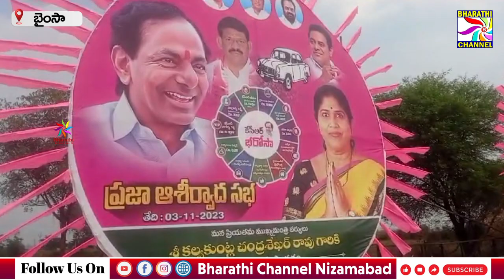నిర్మల్ జిల్లా భైంసా పట్టణంలో రేపు బిఆర్ఎస్ ప్రజా ఆశీర్వాద సభ || Bharathi Channel || Nizamabad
నిర్మల్ జిల్లా భైంసా పట్టణంలో రేపు బిఆర్ఎస్ ప్రజా ఆశీర్వాద సభ
 || Bharathi Channel || Nizamabad ||